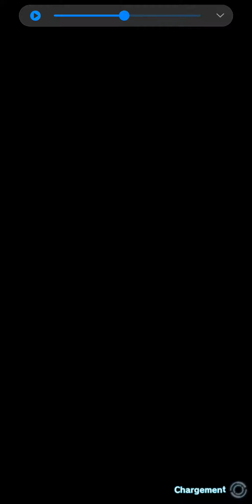OUIIIIII dragonballlegends invocation LEGENDSLIMITED